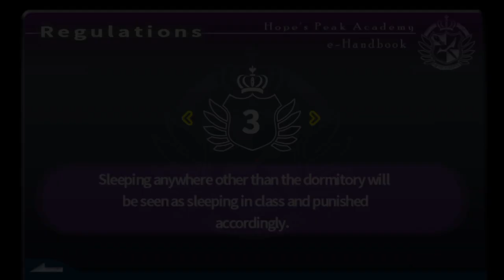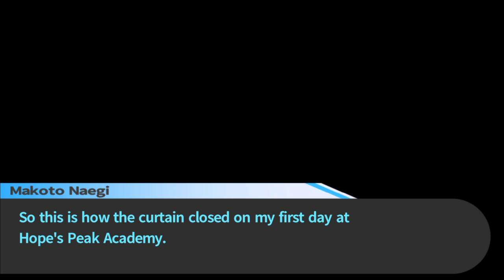Danganronpa Trigger Happy Havoc - Free Time Events 10